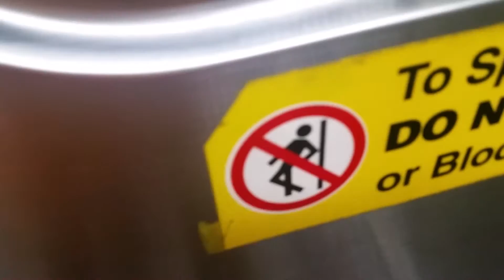Onboard SEPTA Metro #567 City Hall-Walnut/Locust